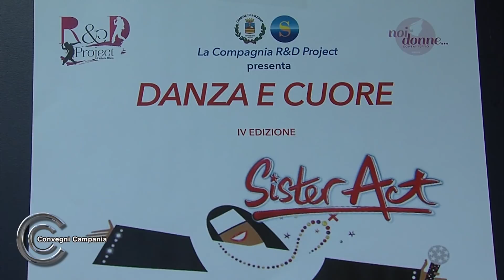L’associazione ‘Noi donne... soprattutto’ dona l’ecografo portatile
Un ecografo portatile per il reparto di Oncologia dell’azienda ospedaliero-universitaria ‘San Giovanni di Dio e Ruggi d’Aragona’ di Salerno.